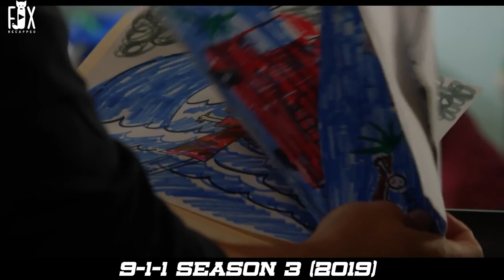The Sea Water Suddenly Disappeared Everyone Felt Something Was Wrong But It Was To Late| movie recap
The Sea Water Suddenly Disappeared Everyone Felt Something Was Wrong But It Was Too Laterecap,movie recap,recaps,mystrey recapped,king recaps,movie recapped,movie recaps